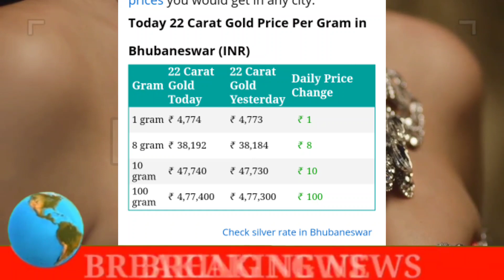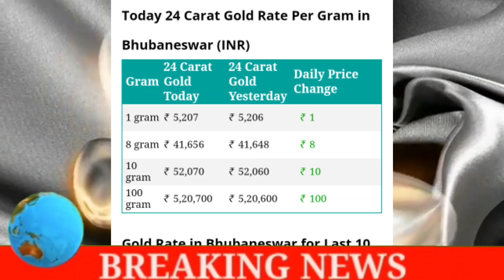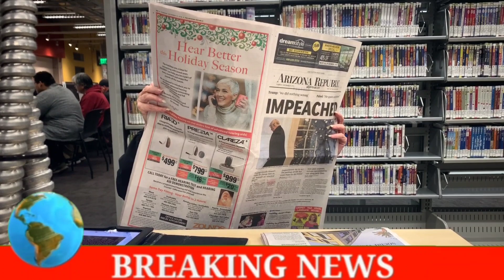today Odisha gold price down 29 October Odisha new gold price value !! Suna rate Kete